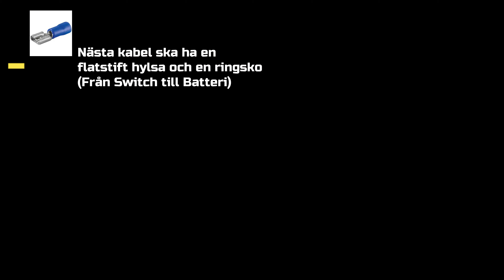Vivacity Byggserie del2 (Underglow och lackar kåpor)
Välkommen till första delen av byggserien på min Vivacity. I den här delen plockar jag isär allt och renoverar motorn med bland annat nya packningar och olja.
Nästkommande avsnitt ska kåporna lackas och ska även sätta dit underglow!